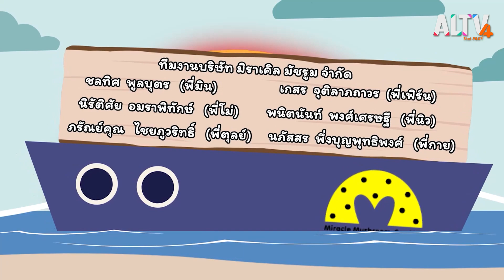รองเท้าวิเศษ : นิทานตื่นนอน (22 ต.ค. 64)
น้องฟองข้าว น้องพอใจ น้องน้ำตาล น้องกร จะมาเล่านิทานที่เป็นเรื่องราวของเด็กคนหนึ่งที่ได้รับรองเท้าบินได้จากผู้ส่งปริศนาคนหนึ่งที่ส่งมาเพื่อให้เด็กคนนี้ได้ไปผจญภัย และเด็กคนนี้จะได้ไปผจญภัยอะไรบ้าง

ติดตามชมรายการนิทานตื่นนอน วันศุกร์ที่ 22 ต.ค. 64 เวลา 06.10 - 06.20 น. ทาง ALTV ทีวีเรียนสนุก ช่องหมายเลข 4